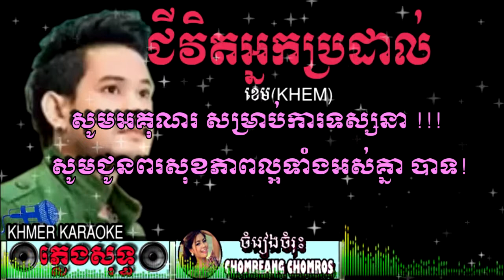Jivet Nak Brodal-Pleg sot (Khem)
ជីវិតអ្នកប្រដាល់-ភ្លេងសុទ្ធ(ខេម)|Jivet Nak Brodal- Pleg sot( Khem)
សូមចូលរួមស្តាប់នឹងច្រៀងកំសាន្តពេលទំនេរសម្រាក់ពីការងាដើម្បីធ្វើអោយអារម្មណ៍ស្រស់ថ្លា បំបាត់ទុកកង្វល់ផ្សេងៗ នឹងសូមអគុណរសម្រាប់ការទស្សនា។